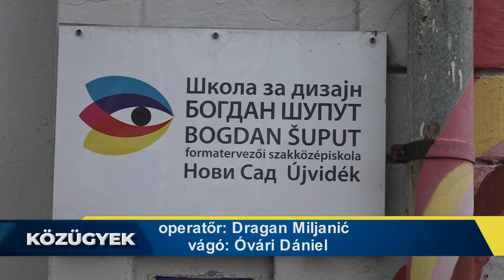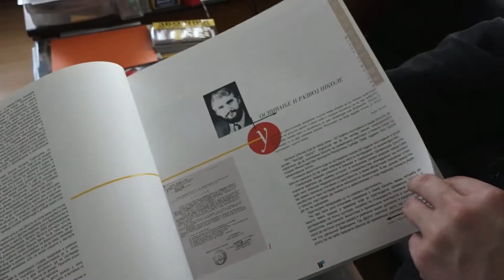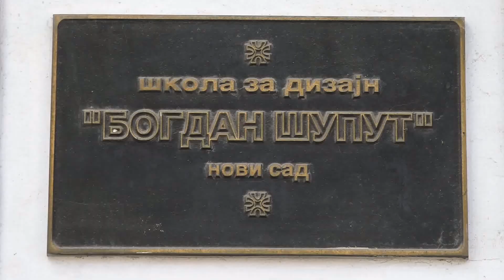2020.03.17. - Iratkozz magyar középiskolába!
Művészet, formatervezés, grafika Újvidéken.